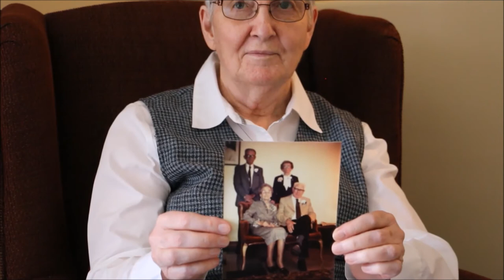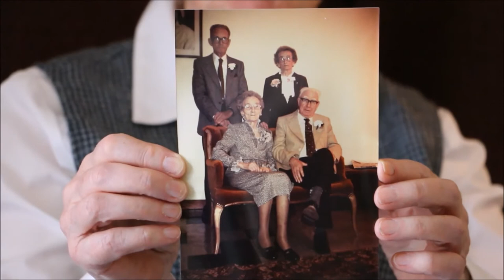A’ Gléidheadh nan Guthan - Sr. Catherine MacEachern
Interview with Sr. Catherine MacEachern, March 9, 2017
Sr. Catherine MacEachern is a Sister with the Congrégation de Notre-Dame and currently resides in Sydney, Cape Breton. She grew up in West Lake Ainslie, spent 37 years at St. Joseph’s Convent and Renewal Centre in Mabou, worked as a school teacher, and is a longtime member of Coisir nan Eilean, a local Gaelic choir. Her late father, John Alex MacEachern, from Hillsdale, Cape Breton was a noted Gaelic singer and storyteller. Recordings of John Alex can be found at gaelstream.ca. Sr. Catherine was interviewed by Pauline MacDonald on behalf of Colaisde na Gàidhlig.